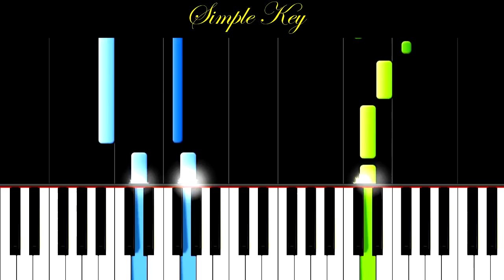[EASY] Ed sheeran - Castle on the Hill PIANO TUTORIAL Cover Synthesia